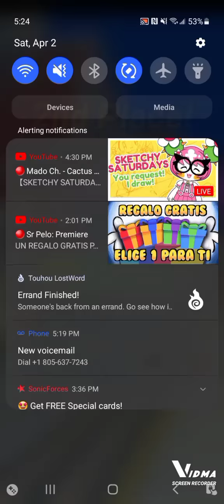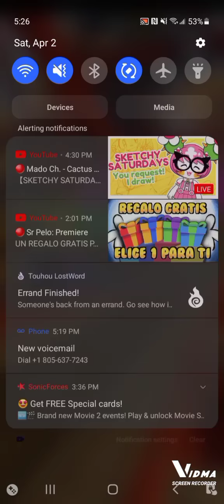super sonic is totally fair still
certified super sonic moment